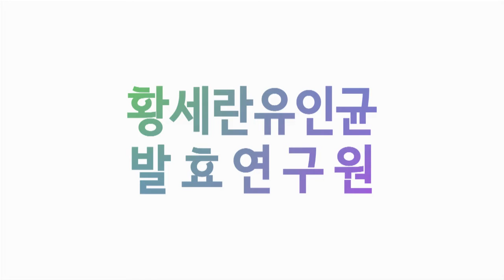발효신문 황세란유인균 약선식이연구원 - 밤/양파/깻잎, 호박/당근/마 장아찌 (김나영, 박춘이)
황세란 한국의과학연구원 연구위원이 약선식이 장아찌 발표회 중 김나영 연구원의 밤, 양파, 깻잎 장아찌와 박춘이 연구원의 호박, 당근, 마 장아찌에 대해 인터뷰하고 있습니다.